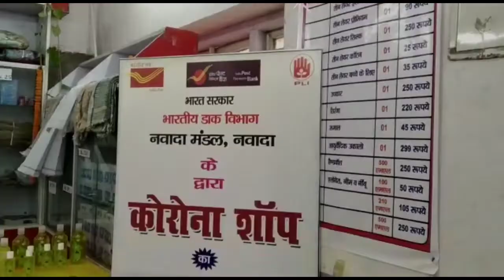नवादा डाक विभाग के द्वारा करोना शॉप का उद्घाटन किया गया